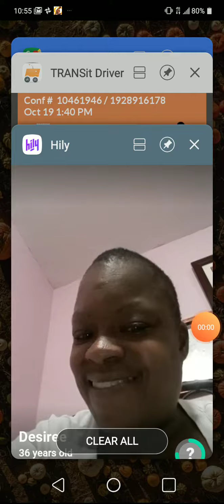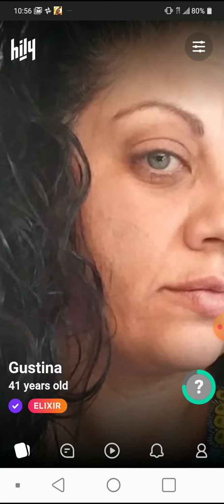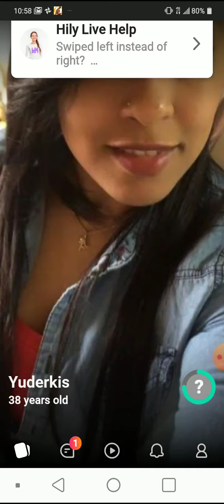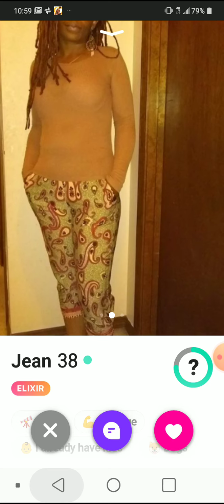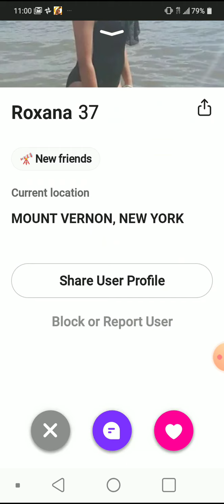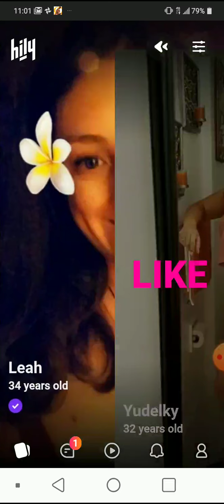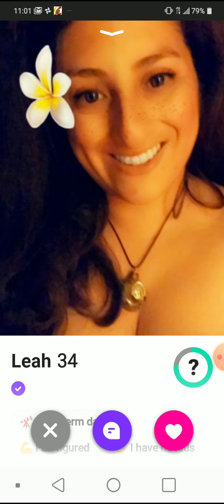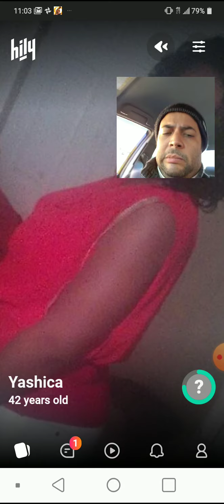Hily datingsitereview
A 24 dollar a week dating site